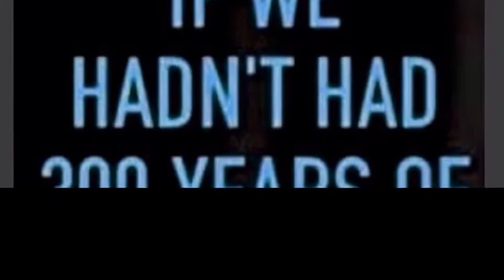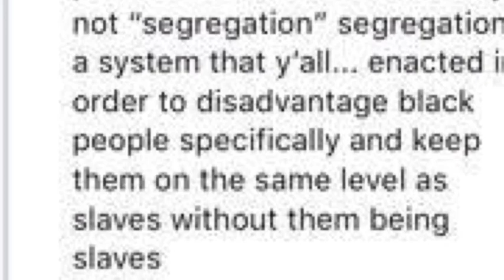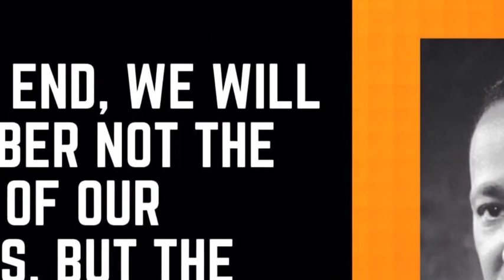black lives matter.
Hey guys, I know this video is really late, and I apologize for that.  I spent ages debating whether or not I should post this, but this matter is so much more important then the backlash I may receive because of it.  I hope this video helps people and spreads awareness about the severity of actions and events that have occurred all throughout history.  Please stay safe and help out where you can.